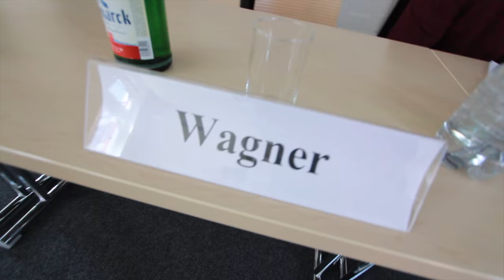WARUM EINE BÜRGERVERSICHERUNG?!